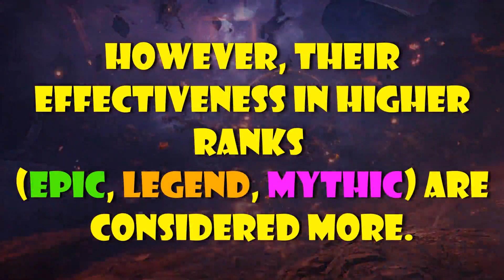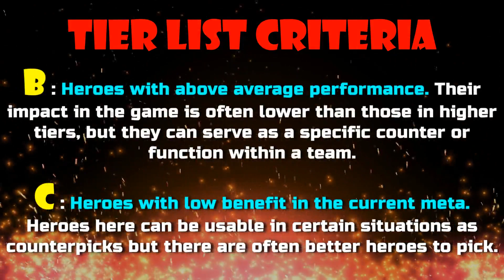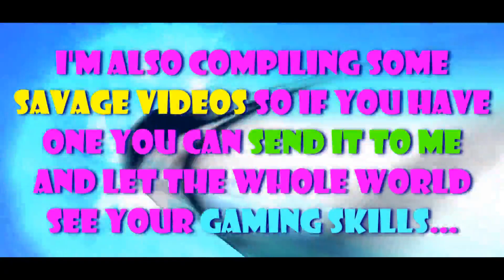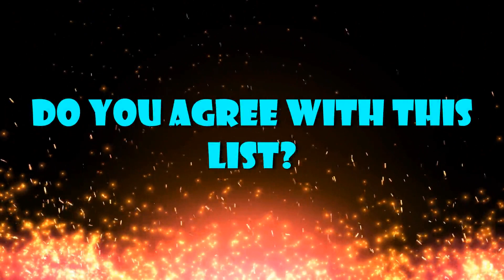META MAGE MOBILE LEGENDS NOVEMBER 2021 | MOBILE LEGENDS MAGE TIER LIST 2021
This mobile legends tier list rates Meta Mage Heroes primarily for Ranked play. Meta Mage Heroes are placed based on their overall performance across all ranks, however their effectiveness in higher Ranks (Epic, Legend, Mythic) are considered more.

Synergistic team compositions are not considered, therefore this Mage Tier List is mostly geared for solo rank play.

Meta Mage Heroes on the same tier are ordered by release date.

NextLvL Gaming